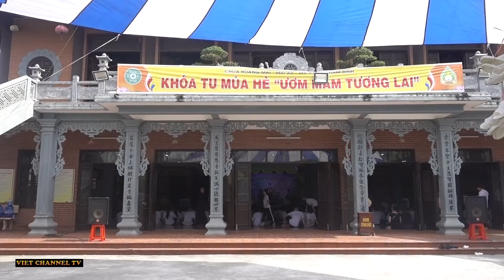Những Hình Ảnh Đẹp Khóa Tu Mùa Hè Chùa Hoàng Mai Chủ Đề " Uơm Mần Tương Lai "TP Nam Định 2019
Những hình ảnh ý nghĩa và đẹp của khóa tu mùa hè , chùa Hoàng Mai thành phố Nam Định . Chủ đề khóa tu năm nay 2019 là " Uơm Mầm Tương Lai " . Trong lễ khai mạc có nhiều tiết mục âm nhạc của các bạn khóa sinh đã diễn ra vô cùng vui vẻ và ý nghĩa .